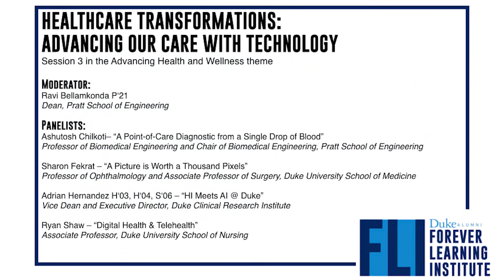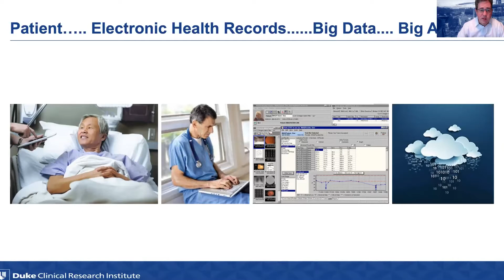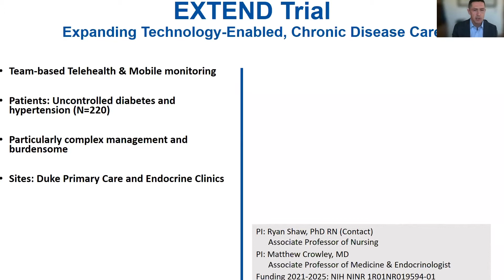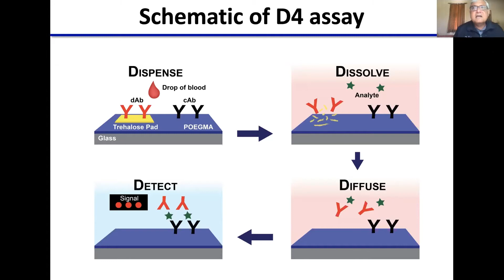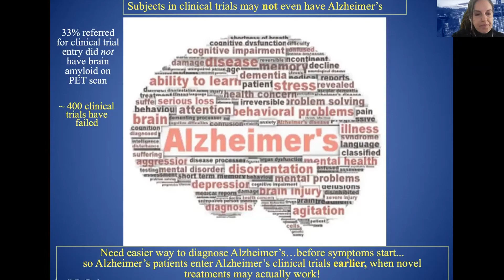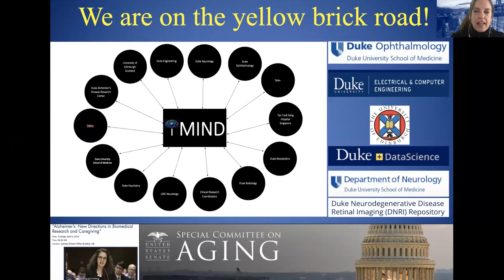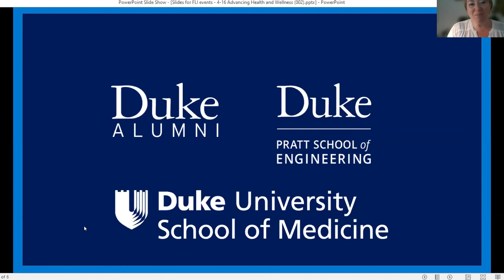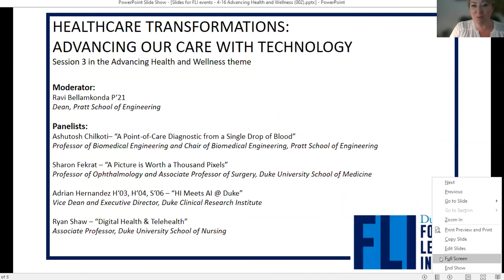Healthcare Transformations: Advancing Our Care with Technology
From delivery methods to diagnostic tools, the healthcare industry is advancing how they support our health and wellness through technological advancements. Much of that progress is tied to the collection and use of massive data sets which facilitate research and patient care. In this series of talks, we will hear from physicians and researchers who are leveraging technology in ways that improve the practice of medicine taking it to exciting and revolutionary new stages.

Moderator:

Ravi Bellamkonda, Vinik Dean of the Pratt School of Engineering, Duke University

Speakers:

Ashutosh Chilkoti, Alan L. Kaganov Distinguished Professor of Biomedical Engineering and Chair of the Department of Biomedical Engineering, Pratt School of Engineering

Sharon Fekrat, Professor of Ophthalmology, Duke University School of Medicine

Ryan Shaw, PhD ’12, Associate Professor, Duke University School of Nursing

Adrian Hernandez MHS ’06, HS ’00 - ’04, Professor of Medicine, Vice Dean and Executive Director of Duke Clinical Research, Duke University School of Medicine